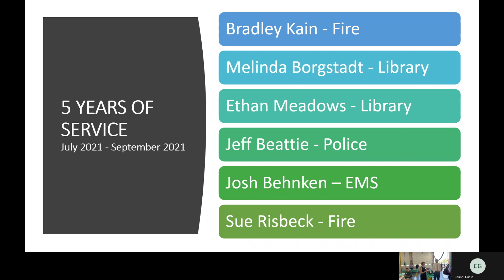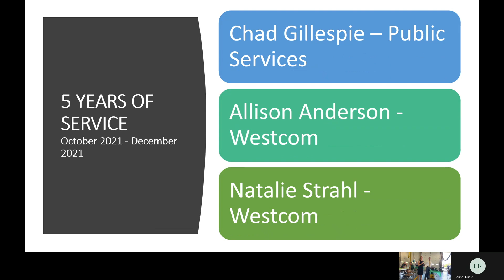City of West Des Moines years of service